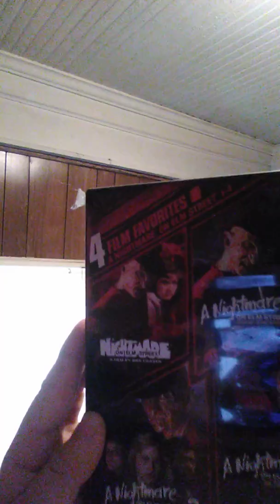DVD Review: The Nightmare On Elm Street Series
The 4 Film Favorite collection from New Line Cinema.